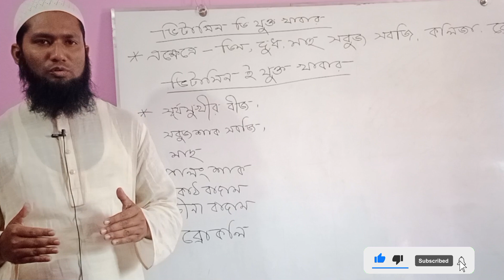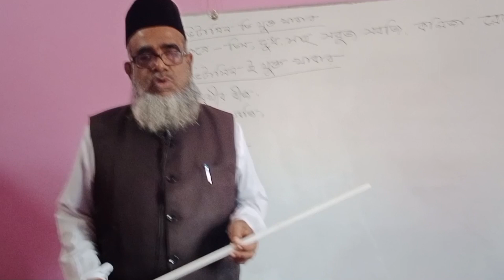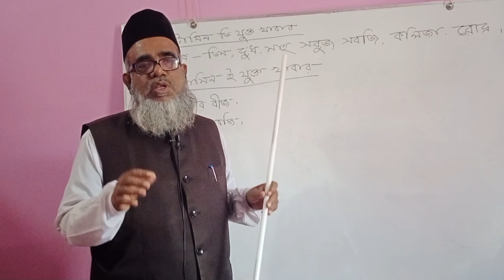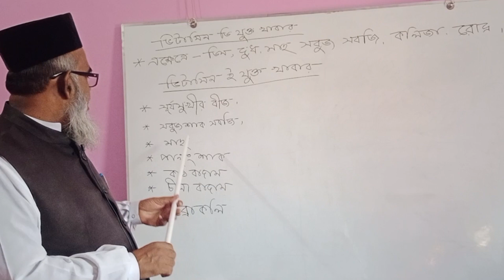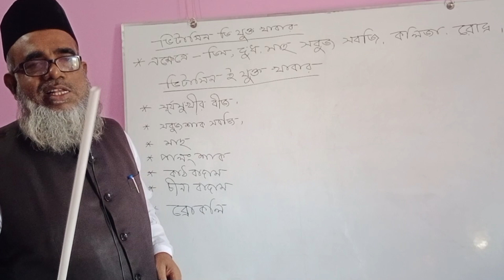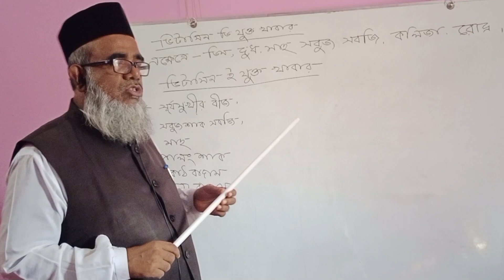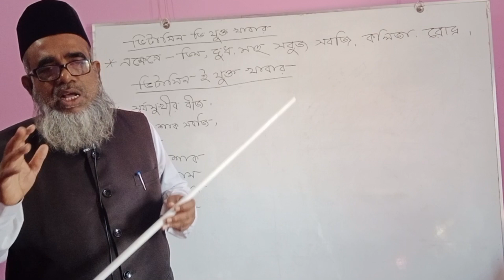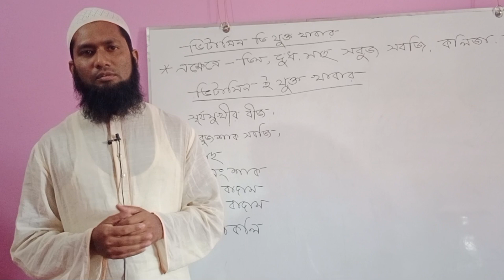যে খাবার খেয়ে পুরুষাঙ্গ মোটা করুন অল্পদিনে প্রাকৃতিক উপায়ে || Dr Zahidul Alam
যৌন রোগের পুষ্টিকর খাবার || যে খাবার গুলি না খেলে আপনার লিঙ্গ শুকিয়ে ছোট হয়ে যেতে পারে! || Dr Zahidul

বিস্তারিত তথ্যের জন্য যোগাযোগ করুন: 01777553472 / 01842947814
এই ভিডিওটি মনযোগ সহকারে শুরু থেকে শেষ পর্যন্ত দেখুন। তাহলে আপনি ঘরে বসে সকল প্রকার যৌন  রোগের চিকিৎসা করতে পারবেন।
ভিডিওটি ভালো লাগলে লাইক এবং কমেন্ট করে জানাবেন।